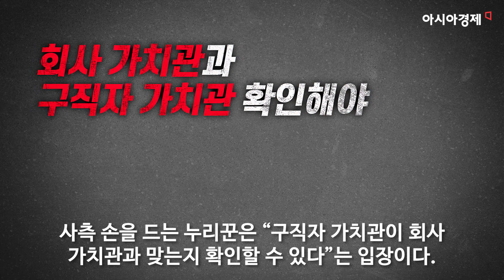[현장영상] “시대 착오적” vs.“중요한 요소” 면접서 페미니즘 질문 면접관…시민 반응은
“여성이 성차별적인 불쾌함을 느꼈다면 당연히 그것을 고쳐 나가야죠.”
“(가치관 질문은) 시대착오적인 발언입니다.”
“(가치관 질문은) 회사와 개인이 얼마나 잘 맞는지 확인할 수 있는 중요한 요소입니다.”

한 회사가 마케팅 직원 채용 면접 자리에서
직무내용과 상관없는 가치관 관련 질문을 던졌습니다.

KBS와 SBS 등 보도에 따르면, 이 기업은 제보자에게
‘페미니즘에 대해 어떻게 생각하는가’ ‘유리천장은 있다고 생각하는가’ 등
특정 가치관과 관련한 질문을 여러 차례 했습니다.
제보자는 직무 직성과 무관한 질문을 연이어 던졌다는 입장입니다.

사측은 이런 질문을 한 사실을 인정하면서도, 페미니즘 관련 질문은 성별에 상관없이 모든 지원자에게 공통적으로 한 질문이라고 밝혔습니다.

이에 시민들은 ‘사측이 그런 질문을 할 수 있다’는 입장과
‘업무 내용과 상관없는, 개인 가치관 관련 질문은 과하다’는 입장으로 나뉘었습니다.

15일 청계광장을 찾아 시민 의견을 들어 보았습니다.